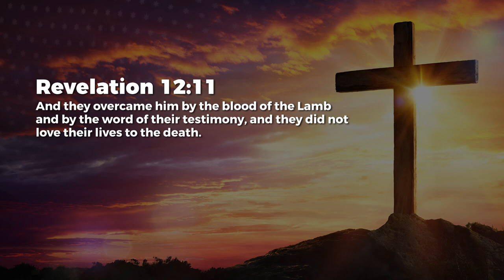Overcome - Nancy Ramya | Daily Devotion, May 21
Today's Daily Devotional: Overcome